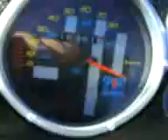Nrg vs Bmw 320i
Energyyy !!